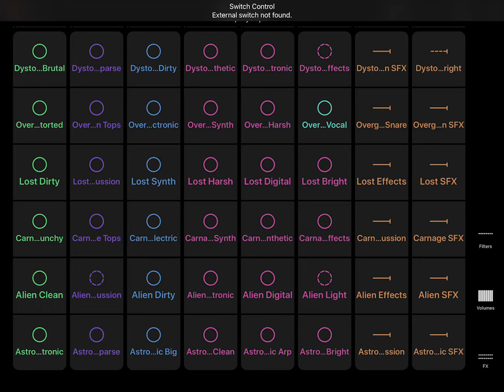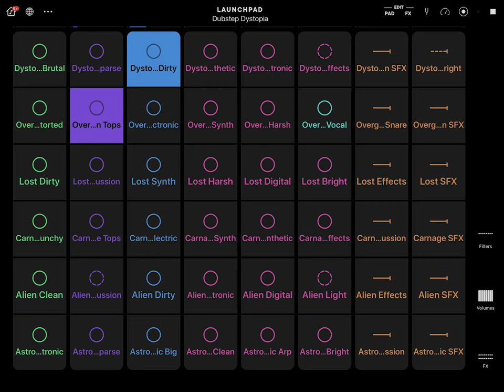TWITCH SAFE -- 1 hour of AI Dystopian Dubstep